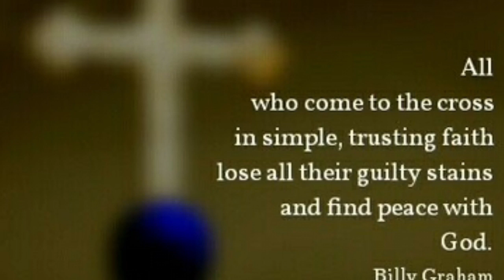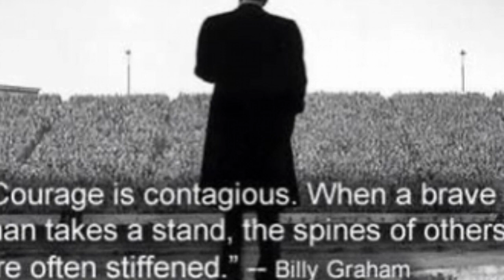Like a Billy Graham Revival - Zach Williams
This song from  "A Hundred Highways" album by Zach Williams takes me back to those nights when my mother used to gather her brood around the old black and white TV to watch Billy Graham, a double dose of church on weekday nights.
The lyrics:

I remember when I was younger
Watching him on TV
Gentle giant man with wavy hair
Speaking to the world, looking right at me
Those red letters came alive
A Sunday morning sermon on a Friday night
But it feels like we've lost our minds
Wish I could turn back time

What the world needs now is a good old fashioned
Everlasting, fiery passion
Hearts are breaking, souls are shaking
Walking down the aisle 'cause we all need saving
Bible toting, King James quoting
Truth is spoken, hearts wide open
Choir still singing just as I am
Like a Billy Graham revival

Oh...

Lord, it's amazing
To see how far we've come
But if we're gonna be the change
We gonna get back to where we started from

Everlasting, fiery passion
Ooh, like a Billy Graham revival
Oh, like a Billy Graham revival